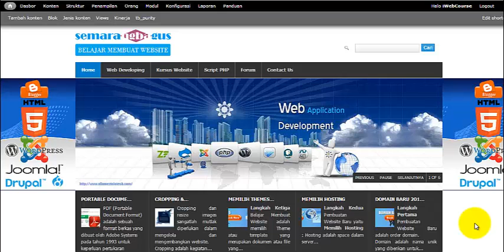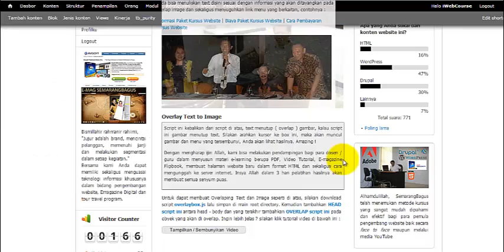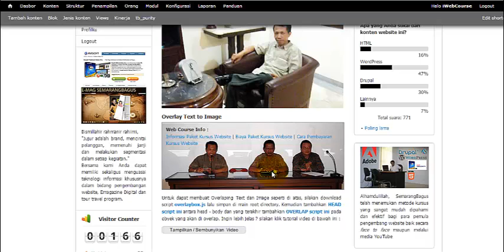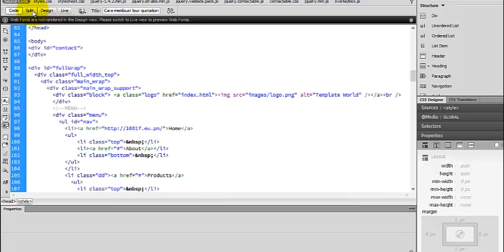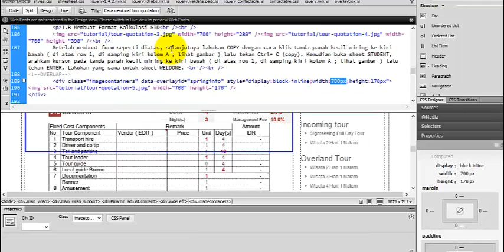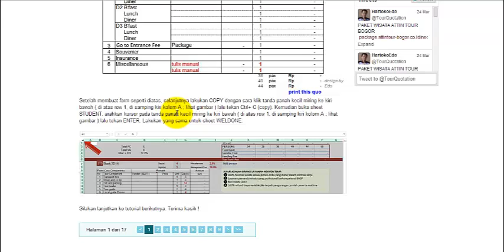Cara Membuat Overlay Text to Image atau Image to Text